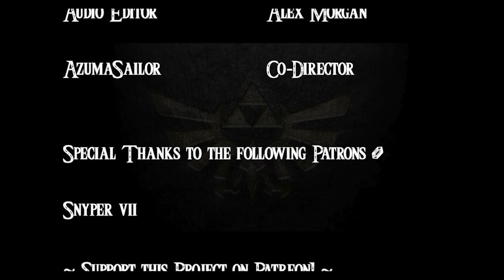Ocarina of Time- an audiobook production- Chapter 37: Unlikely Allies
Here is Ocarina of Time- a novelisation in audio form- Chapter 37- Unlikely Allies, narrated by @BananaBerry.

Cast Credits

BananaBerry Link

Docithe Co-Director

AzumaSailor Co-Director

Alex Morgan Audio Engineer

Music Credits

Northerner Diaries by Jeremy Soule

Link Will Save us by Toru Minegishi (from Twilight Princess OST)

Believe in Your Strengths by Theophany (from the album Terrible Fate)

Astral Observatory by Theophany (from the album Terrible Fate)

Terrible Fate by Theophany (from the album Terrible Fate)

Special thanks to the following Patrons:

 Snyper vii

Actual Closed Captions available  (as supposed to YouTube subtitles)